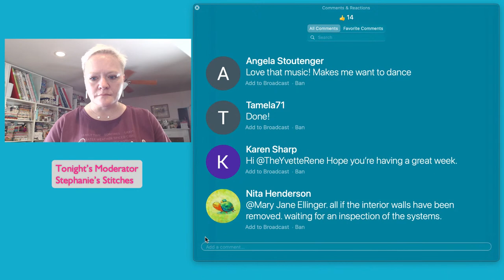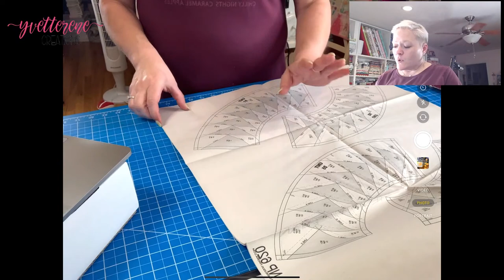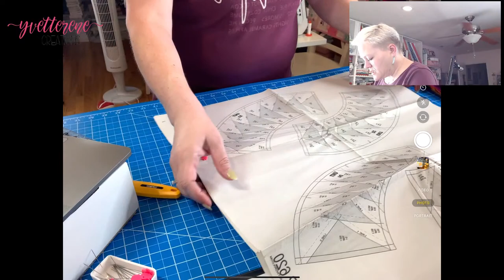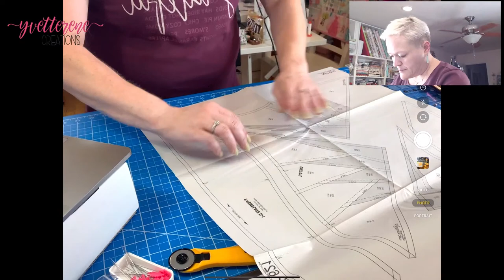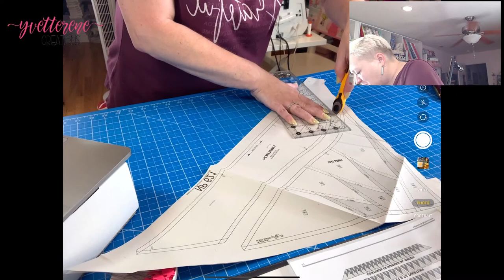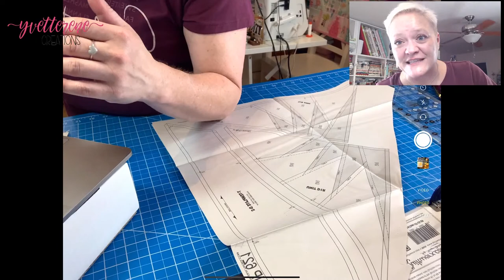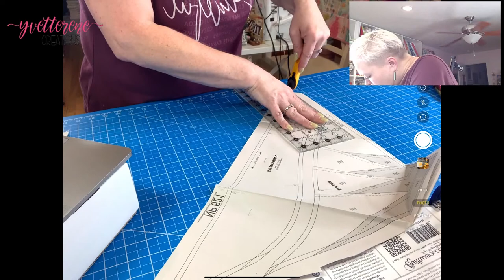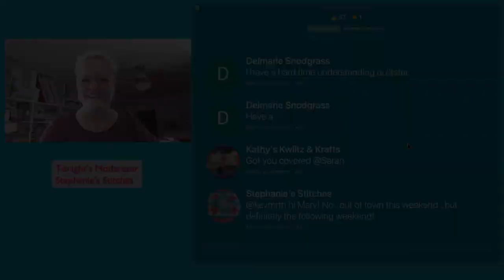LIVE Foundation Paper Piecing | Session #05 MoonCatcher by Judy Niemeyer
Sign up for my blog and get a free quilt block!

Address ❤︎ Yvette Niesel
                554 Boston Post Road #137